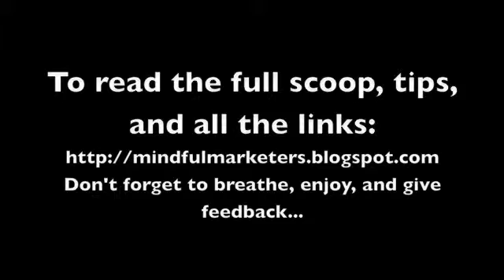The iAM Tip 5: The Scoop Behind Viral Marketing & Tips For A Low Budget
Sex sells. Money and power can make videos go viral. If you want to promote your videos without using sex and with a low budget check out this video and read the full post on my Blog below: